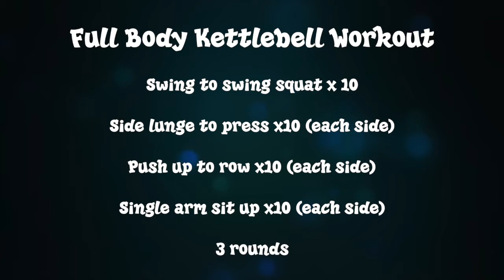Full Body Kettlebell workout 全身壶铃锻炼 | Shinykoh vlog | Singapore 新加坡| 2022_10